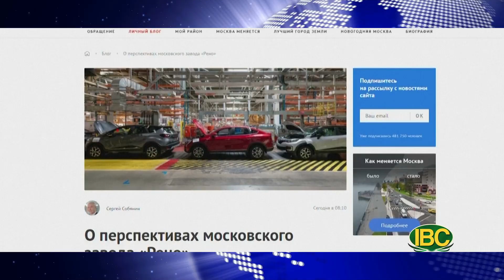Thời Sự Buổi Sáng, Phần 1 (05-17-22) Ukraine công bố video những người lính đang ở gần biên giới Nga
Thời Sự Buổi Sáng, Phần 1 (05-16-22) Ukraine công bố video những người lính đang ở gần biên giới Nga
Đón xem các chương trình của IBCTV: